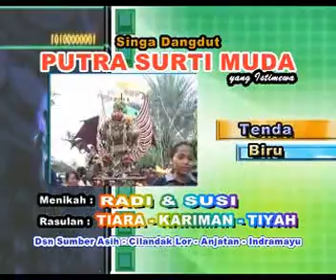Putra surti muda edisi Sumber Asih 22